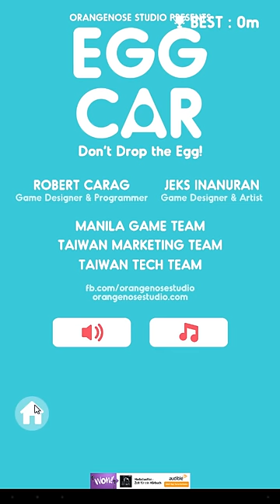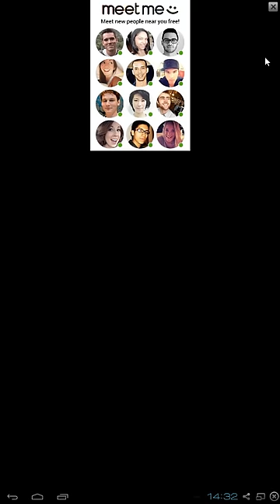EGG CAR - DONT DROP THE EGG! || Angespielt | Deutsch | German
Ein neues Let's Test von Egg Car - Dont drop the Egg! :)

Ich nehme gerne Spielvorschläge an, außer Sportspiele, First Person Shooter und MMORPGs.

Information